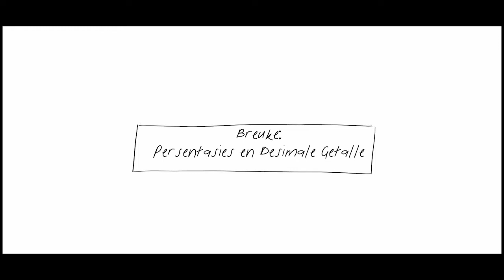Graad 9 Breuke #9: Desimale Getalle en Persentasie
Hey daar! Ons leer vandag hoe om breuke na persentasies of desimale getalle toe te neem! Onthou om na die voorbeelde te kyk - dit is waar jy die meeste sal leer :)

Om vinnig na jou belangstellings punte te spring, kyk hier 👀:
00:07 Inleiding
01:06 Teller en Noemer Terminologie
01:20 Persentasie in Breukvorm
01:57 Metode om van 'n Breuk na Persentasie om te Skakel
03:46 Desimale Getalle
04:00 Metode om Desimale Getal na 'n Breuk te Neem
05:44 Breuke na Desimale na Persentasie
06:44 Voorbeeld 1
09:01 Voorbeeld 2
10:56 Voorbeeld 3
12:51 Einde

Laat my asseblief in die comments of op Instagram weet wat julle van die video dink 😄
Onthou dat ek op Instagram ook studiewenke en wiskunde wenke post, so volg my daar om beter te presteer.